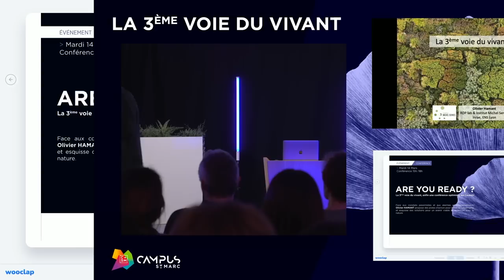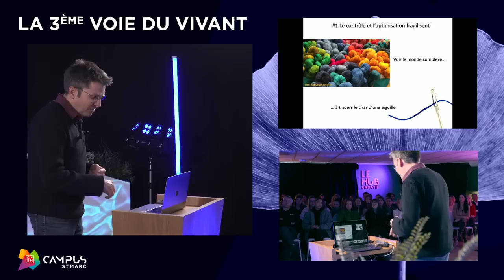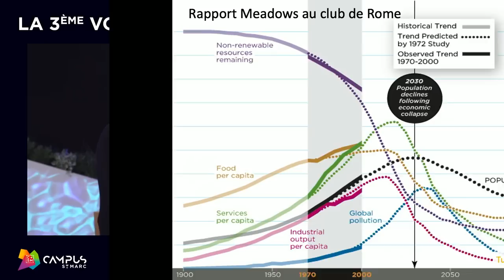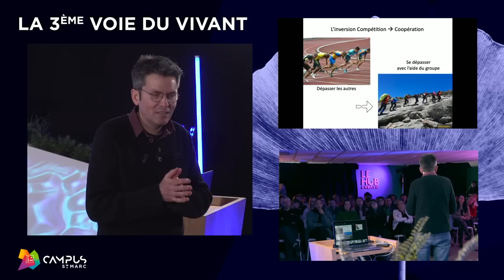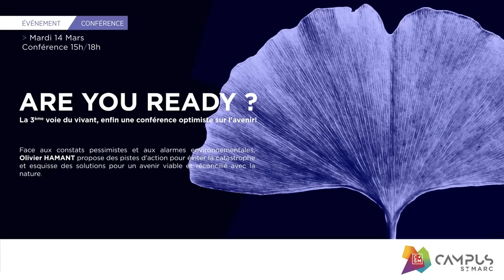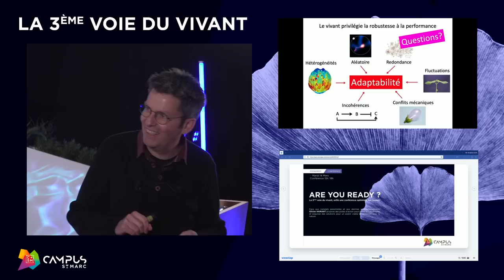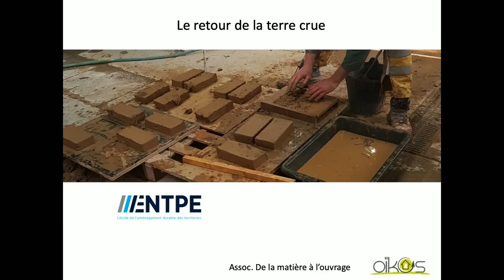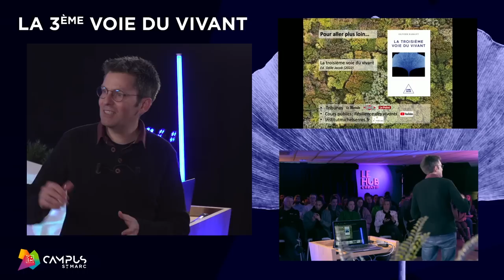Conférence "La 3ème voie du vivant" de Olivier HAMANT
Face aux constats pessimistes et aux alarmes environnementales, Olivier HAMANT, propose des pistes d’action pour éviter la catastrophe et esquisse des solutions pour un avenir viable et réconcilié avec la nature.